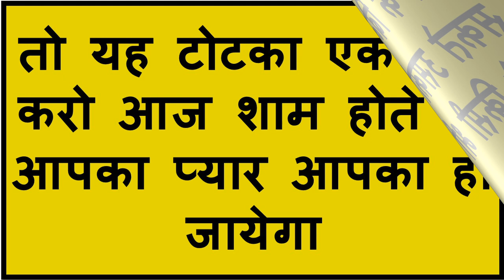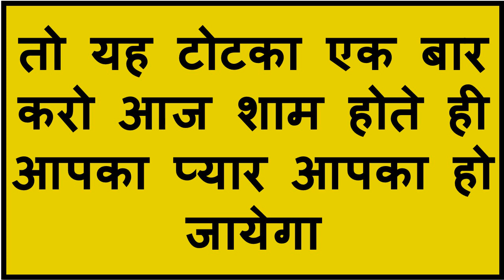आज रात होने से पहले आपके प्यार को आपसे प्यार हो जायेगा